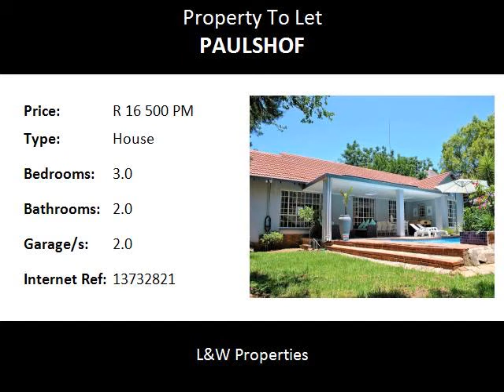3.0 Bedroom House To Let in Paulshof, Sandton, South Africa for ZAR R 16 500 Per Month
Bedrooms: 3.0
Bathrooms: 2.0
Garages: 2.0
Price: R 16 500 Per Month

Property Description:

This beautiful home has been extensively renovated, newly tiled and painted, you’ll feel at home.

The front door opens into a spacious diner and family room with doors to the patio.  The open plan lounge with fireplace also opens onto the garden.  Large beautifully renovated kitchen with granite tops and space for your double door fridge. There is a walk-through scullery area and entry into the double garage.

Three generous bedrooms, family bathroom and a main en-suite that you have only seen in movies.  It boasts a stand-alone tub, double shower, double vanity, separate loo and a heavenly additional outside shower in a private courtyard.

The covered patio is spacious and overlooks the pretty pool area. An established garden completes this well-loved home.

There is plenty of additional parking, staff accommodation and great security on this property.